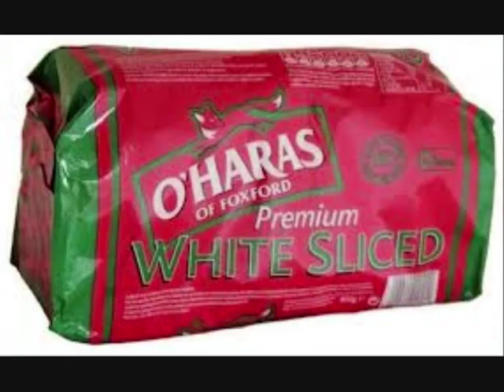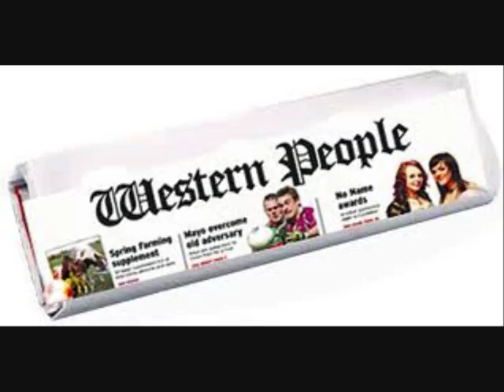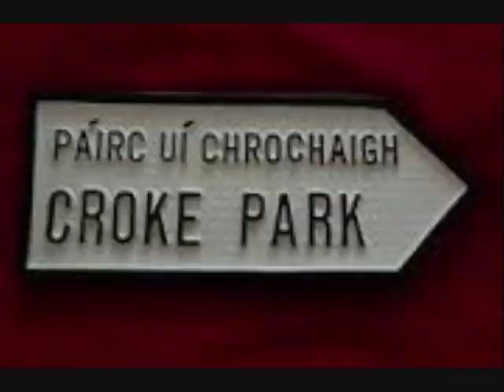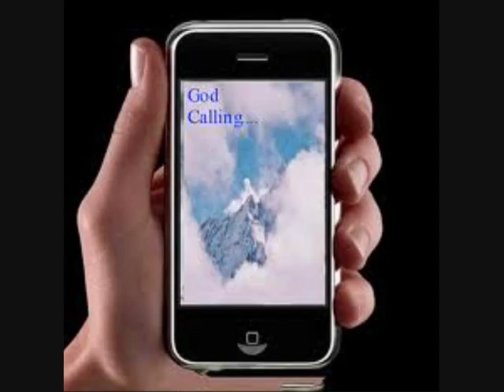Road to Croker Mayo4Sam)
A song to the tune of Billy Joel We didn't start the fire to celebrate mayo reaching the All Ireland Final. Hon Mayo.

Lyrics
THE ROAD TO CROKER!
 Instrumental
Jimmy  Nallen, James Horan always on the sideline roaring
Lee Keegan, Andy Moran Ballaghaderreen
Kevin Kane, Freeman, Kenny doesn't let 'em in
North Mayo, South Mayo, East Mayo West
Green and red, O'Haras bread, keeping Mayo plenty fed
Nestor cup, northern mugs now were gonna beat the Dubs
Enda Kenny, Michael Ring, Beverly Cooper-Flynn
Cut backs, low pay all forgotten match day.

Chorus
We're on the road to croker
We'll have James to guide us and the fans behind us
Mayo for Sam McGuire
With the fires burning  we'll have Sam returning

Donal Vaughan, Ballinrobe, Enda Varley, Garrymore
Colm Boyle, Ballindine flowing like the Corrib Line
Angelina Mid-West, Local station is the best
Western people, Mayo news, everyone has their views.
Quarter final, no dream, now we have a winning team.
David Clarke,  Stephenites Training under winter lights
Robbie Hennley, late call, Allan Dillon on the ball
Blanket defence in a mess, proper football at its best
Chorus

Tattoos, long hair, Kieran Mc lots of flair
Foxford, River Moy, Newport, Westport, Ballycroy
McStay, Finnerty, David Brady on TV
O'Connor, feet of God, Rogers should be in the squad
 Instrumental
Tom Cunniffe, Ger Caff, Keith Higgins at the back
Moran, Feeney, Carolan & Doherty
Kevin Mc, Number 10 we'll never see his likes again
Aer Lingus, Ryanair, flying in from everywhere.

Chorus

Early summer Salthill All Ireland dream starts again
June 16 Roscommon up, One step closer to the cup
London in the Connaught Final, Exile football in revival
Donegal lay in wait, we bet them out the gate
The Tyrone in the semi, they gave us little worry
One more game, we're not done All Ireland final here we come.

Chorus

Croke Park, Knock Shire, Call to God Direct line.
Lucky Thirteen it's the year, these boys have no fear.
Sam McGuirge on the run, we haven't won since 51.
Joe Brolly, Pat Spalline mayos highest profile fans
Twenty second is the day but this time it's all the way
Ticket scramble, final pain, the old scars still remain
The Braffey boys at midfield, our quest for Sam will never yield
Conroy is about the score, listen to the MAYO roar.

Chorus